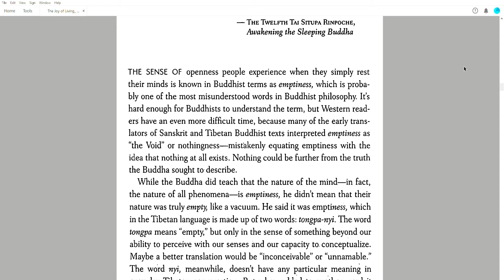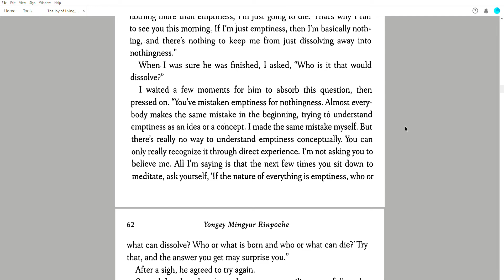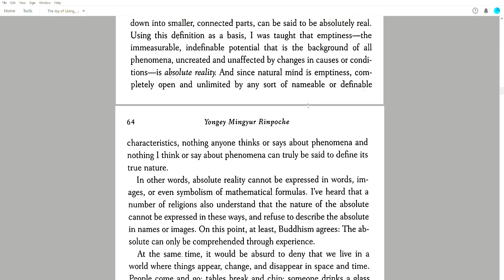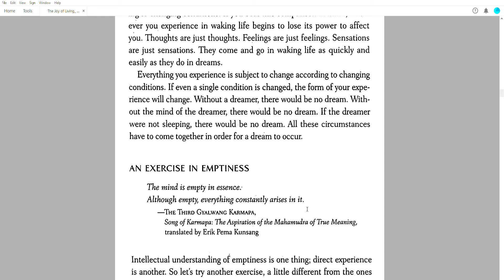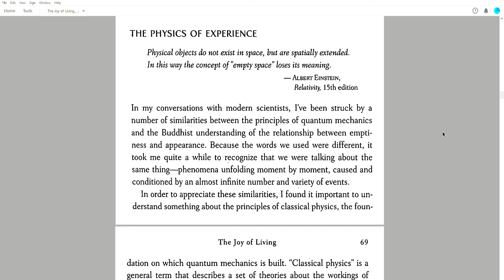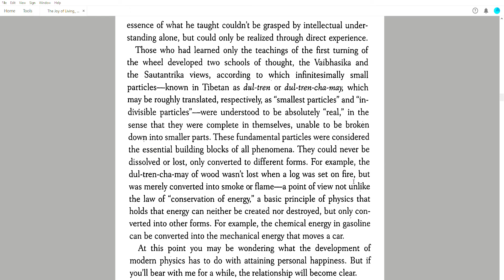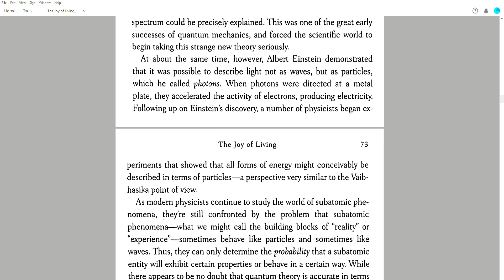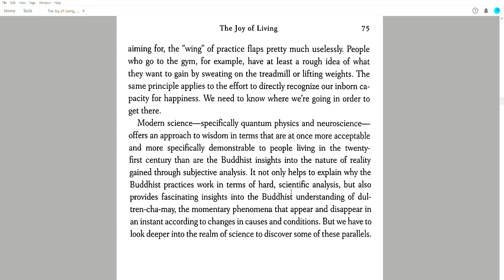The Joy of Living- Part 4 of 18. Emptiness: the reality beyond reality (Audio)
The Joy of Living-Unlocking the Secret and Science of Happiness by Yongey Mingyur Rinpoche.

The Joy of Living: Unlocking the Secret and Science of Happiness authored by world-renowned Buddhist teacher Yongey Mingyur Rinpoche. I am just an ordinary book lover who is trying to hand on a project of recording all the books I read and then upload these audios for those who love to listen more than reading. Good thing in this video is you can read with me too.

If listeners admire my works, please comment to share your ideas and opinions about this new project of mine. And also by suggesting your valuable ideas to improve my project.